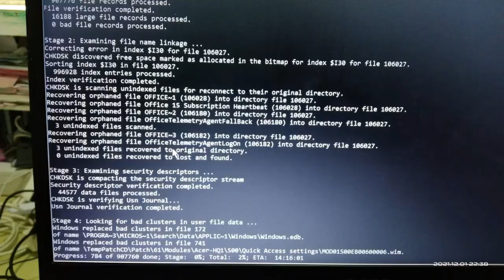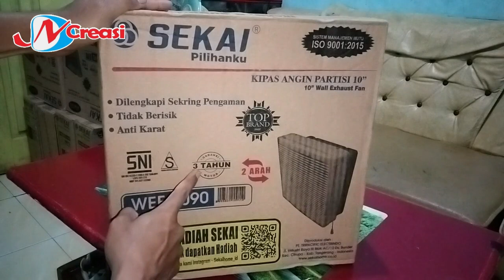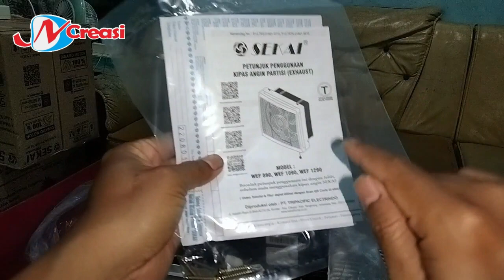Unboxing exhaust sekai kipas angin dinding sekai WEF 1090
Kipas angin / exhaust sekai WEF 1090, dipasang di dinding. Bisa setting angin keluar atau masuk.